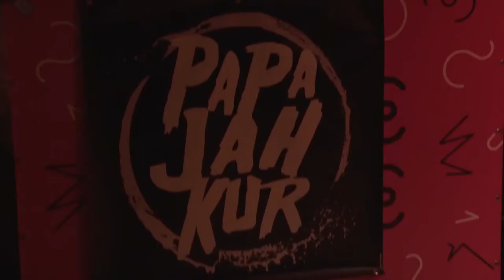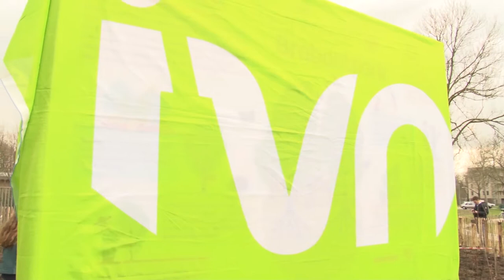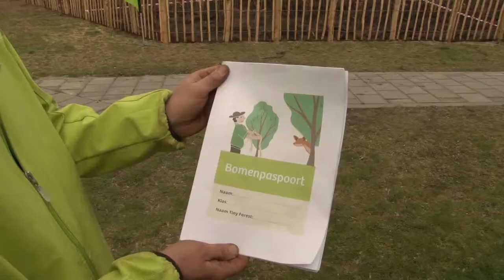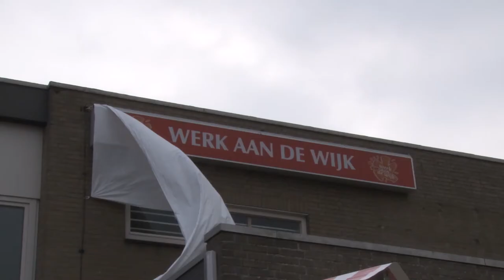Week 12 | Weekoverzicht